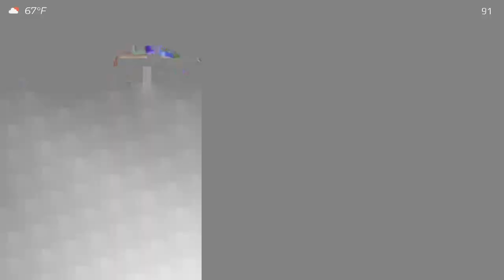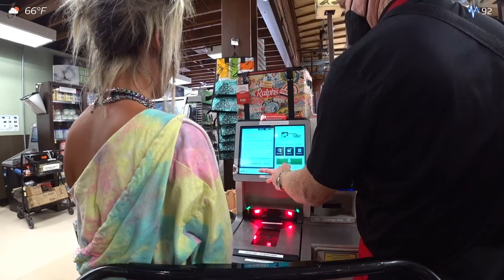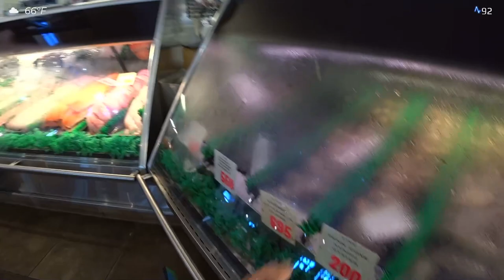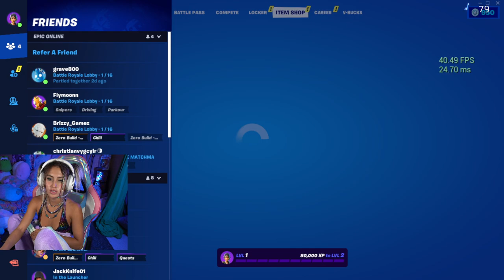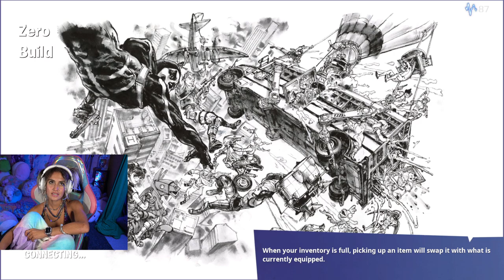IBabyRainbow - bbq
Ibabyrainbow originally streamed this at December 4th 2022, with the title "bbq".